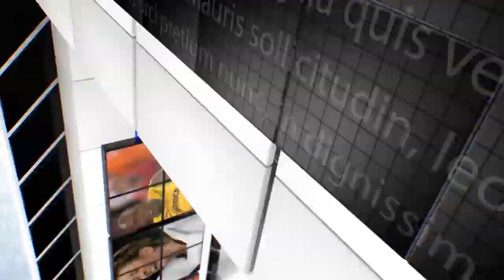IPN NEWS - अब तक डेंगू के 30 मरीज मिलने से स्वास्थ्य महिकमे में मचा हड़कंप